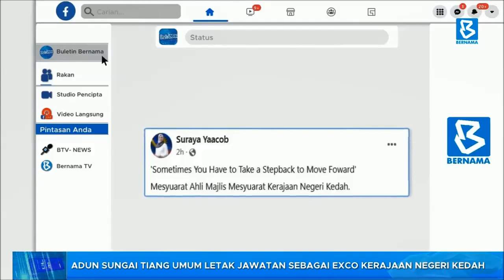ADUN Sungai Tiang umum letak jawatan sebagai Exco Kerajaan Negeri Kedah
BuletinBernama : Ahli Dewan Undangan Negeri Sungai Tiang Datuk Suraya Yaacob meletakkan jawatan sebagai Exco Kerajaan Negeri selaku Pengerusi Jawatankuasa Kerja Raya, Bekalan Air dan Sumber Air dan Tenaga Kedah, berkuat kuasa serta-merta.

Beliau turut merakamkan penghargaan kepada Sultan Kedah Al Aminul Karim Sultan Sallehuddin Sultan Badlishah atas perkenan baginda melantiknya memegang jawatan itu.